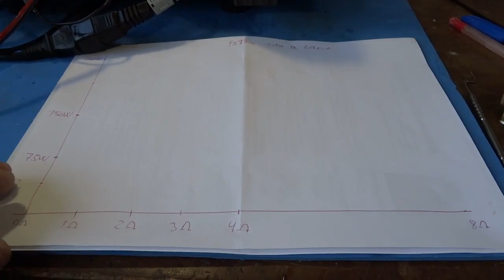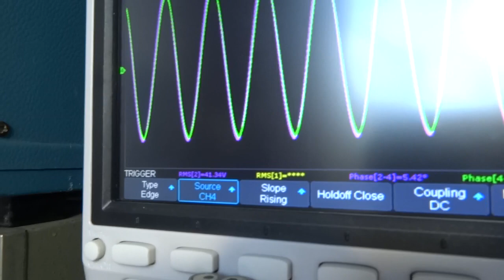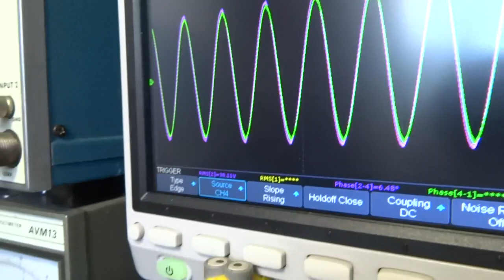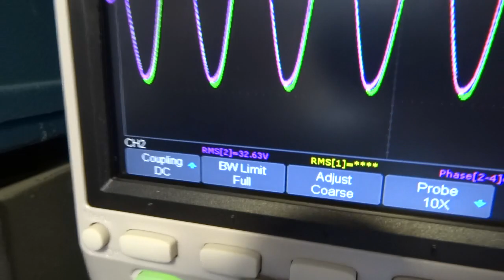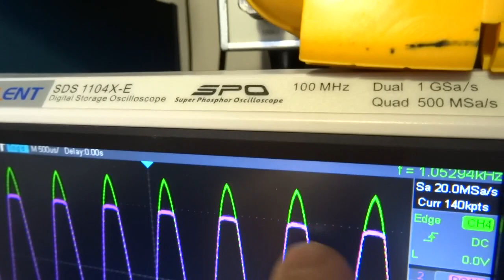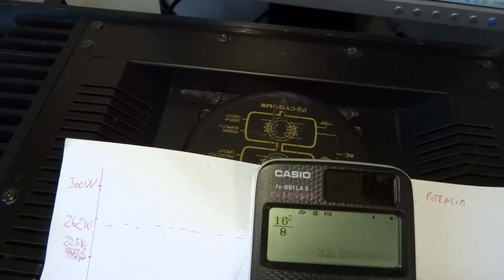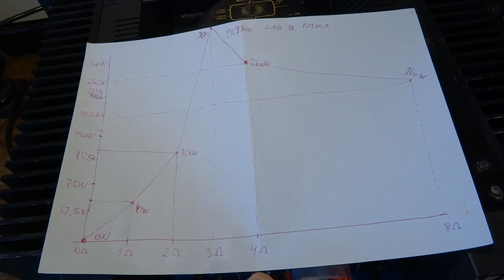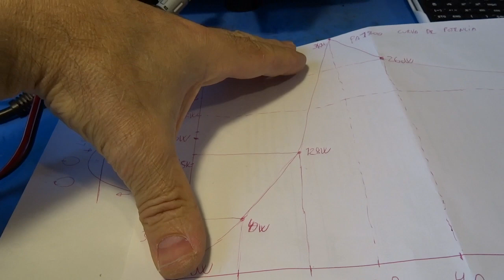CYGNUS PA 1800 VI LIMITER GRÁFICO POTENCIA X IMPEDÂNCIA NA SAÍDA 0,1,2,3,4,8OHMS CURTO CIRCUITO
ed